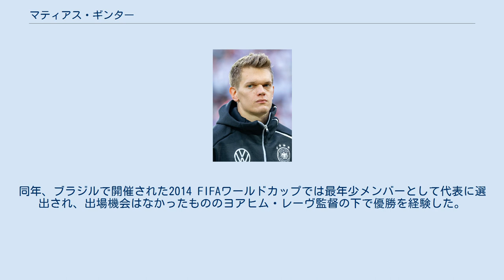マティアス・ギンター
マティアス・ギンター（Matthias Ginter、1994年1月19日 - ）は、ドイツ・バーデン＝ヴュルテンベルク州出身のサッカー選手。
ブンデスリーガ・ボルシア・メンヒェングラートバッハ所属。
ドイツ代表。
ポジションはディフェンダー（DF）、ミッドフィールダー。
 2005年からSCフライブルクのユースチームに所属し、2012年にトップチーム昇格した。
 2014年7月17日、ボルシア・ドルトムントに5年契約で移籍した。
 2017年7月4日、ボルシア・メンヒェングラートバッハに完全移籍で加入。
 ドイツ代表として各年代でプレーし、U-21ドイツ代表として2013年にイスラエルで開催されたUEFA U-21欧州選手権2013のメンバーに選出された。
 2014年3月5日に行われたチリ代表との親善試合でA代表初出場を果たした。
同年、ブラジルで開催された2014 FIFAワールドカップでは最年少メンバーとして代表に選出され、出場機会はなかったもののヨアヒム・レーヴ監督の下で優勝を経験した。
 2016年8月、ブラジルで開催されたリオデジャネイロオリンピックではドイツ五輪代表に招集され、主力選手としてドイツの銀メダル獲得に貢献した。
 2017年5月、ロシアで開催されるFIFAコンフェデレーションズカップ2017の代表メンバーに選出された。